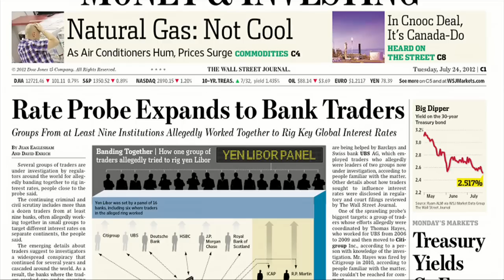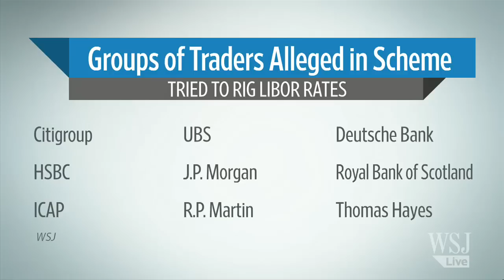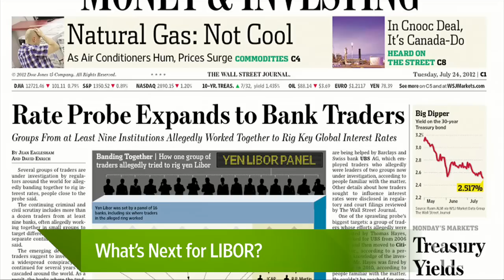Libor Probe Expands to Bankers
Investigators allege a years-long, worldwide conspiracy by groups of bankers to rig interest rates. What changes, if any, are expected to come to the banking industry as a result? David Enrich reports on Markets Hub. Photo: Bloomberg.